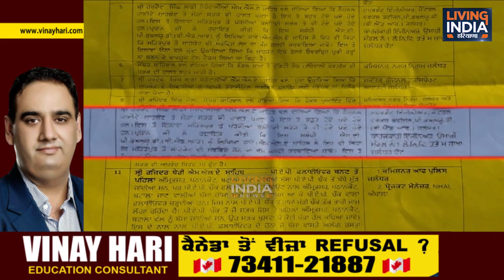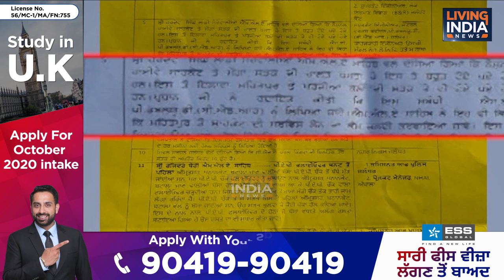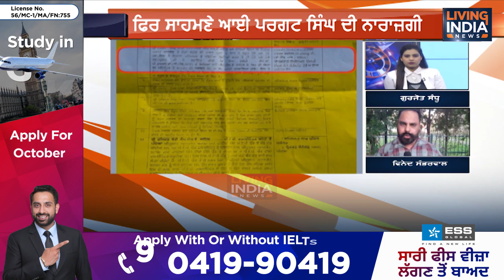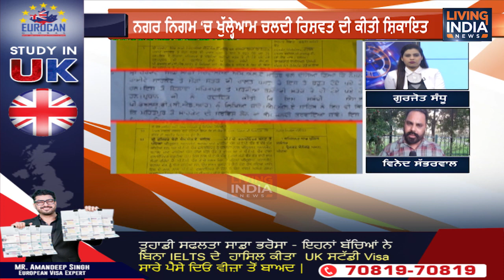ਨਗਰ ਨਿਗਮ 'ਚ ਸ਼ਰੇਆਮ ਮੰਗਦੇ ਰਿਸ਼ਵਤ: ਆਪਣੀ ਸਰਕਾਰ ਤੋਂ ਨਾਰਾਜ਼ ਪ੍ਰਗਟ ਸਿੰਘ ਨੇ ਕੀਤੀ ਸ਼ਿਕਾਇਤ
ਨਗਰ ਨਿਗਮ 'ਚ ਸ਼ਰੇਆਮ ਮੰਗੀ ਜਾਂਦੀ ਰਿਸ਼ਵਤ: ਆਪਣੀ ਸਰਕਾਰ ਤੋਂ ਨਾਰਾਜ਼ ਪ੍ਰਗਟ ਸਿੰਘ ਨੇ ਕੀਤੀ ਸ਼ਿਕਾਇਤ

Airtel:    565
Tata Sky: 1924
Fastway:     66
Digi Cable: 195
Hathway:   222
Den:            313